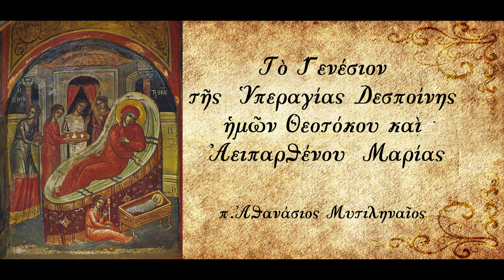Η Θεοτόκος Μαρία, ο αληθής άνθρωπος - π. Αθανάσιος Μυτιληναίος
Ὁμιλία τοῦ μακαριστοῦ πατέρα μας Ἀθανασίου Μυτιληναίου στο Γενέσιο της Ὑπεραγίας Θεοτόκου. Ἀπὸ τὴ σειρὰ Ὁμιλίες εἰς τὴν Ὑπεραγίαν Θεοτόκον. 08-09-85.

"Ὁ πατήρ Ἀθανάσιος ἠναλώθη εἰς τό ἔργον τῆς στηρίξεως τῆς χριστιανικῆς οἰκογενείας, τήν χειραγώγησιν τῆς νεότητος, τήν ἀνάπτυξιν ἐκκλησιαστικῆς συνειδήσεως εἰς τόν λαόν καί μορφώσεως αὐτοῦ διά τῆς προσφορᾶς πλουσίου τοῦ θείου λόγου.
 Ἡ χαρισματική δύναμις τῶν κηρυγμάτων του ἔφερε τόσους εἰς μετάνοιαν καί ἐπίγνωσιν τῆς ἐν Χριστῷ Ἀληθείας, ὥστε νά ὑπερβῆ ἡ περί τούτου φήμη τόν τόπον τῆς Θεσσαλίας. Αἱ ὁμιλίαι του ἐστάλησαν κατά χιλιάδας εἰς Ἀνατολήν καί Δύσιν καί εἶναι περιζήτητος αὐτήν τήν στιγμήν. Ἠγάπησεν ὁ πατήρ Ἀθανάσιος τόν Ἅγιον Τριαδικόν Θεόν καί τήν ζῶσαν εἰκόνα Του, τόν ἄνθρωπον, τόσον, ὥστε νά μή φεισθῇ τήν ὑγείαν του καί αὐτήν τήν ζωήν. Πράγματι, ὅταν νέος ἔφευγε διά τόν τόπον, ὅπου τόν ἐκάλεσεν ὁ Θεός, εἶπε: πηγαίνω ἐκεῖ εἰς τήν Λάρισαν νά διακονήσω τήν Ἐκκλησίαν τοῦ Χριστοῦ, δηλ. νά πεθάνω. Αὐτό ἐξηγεῖ καί τήν μεγάλην ἀγάπην τοῦ λαοῦ τοῦ Θεοῦ πρός τόν πνευματικόν του πατέρα Ἀθανάσιον. Λαόν, ὁ ὁποῖος ἐξεχύθη εἰς τάς πλαγιάς τοῦ Κισσάβου καί τόν περίβολον τῆς Ἱερᾶς Μονῆς Κομνηνείου, διά νά κυκλώση τό ἱερόν σκήνωμά του, νά τό κατασπαστῇ καί τοῦ ἀντιπροσφέρῃ τά δάκρυα τῆς χαρμολύπης του, πρός τόν εὐεργέτην του καί ἱκέτην πρός τόν Θεόν ὑπέρ τῆς σωτηρίας του. Πάτερ Ἀθανάσιε, φρούρει ἄνωθεν τόν πιστόν λαόν καί εὔχου ὑπέρ αὐτοῦ ἀγωνιζομένου".

Γιὰ νὰ ἐνημερώνεστε γιὰ νέα βίντεο, ἐγγραφεῖτε στὸ κανάλι μας

Ὁ ἱστοχῶρος μας ὅπου, παράλληλα μὲ τὰ θέματα πνευματικοῦ ἐνδιαφέροντος, μπορεῖτε νὰ βρεῖτε καὶ πληροφορίες γιὰ τὴν τρέχουσα "ὑγειονομική" -καὶ ὄχι μόνο- κρίση

Ἐναλλακτικὰ μπορεῖτε νὰ τὰ βρεῖτε -καθὼς καὶ ἄλλα ποὺ δὲν δημοσιεύονται ἐδῶ- στὸ ὁμώνυμο βιντεολόγιό μας

Μπορεῖτε νὰ ἀναδημοσιεύετε καὶ νὰ κοινοποιεῖτε τὰ βίντεο τοῦ καναλιοῦ μας ἐλεύθερα, μὲ ἁπλῆ ἀναφορά στὸ κανάλι καί, κυρίως καὶ πρωτίστως, στὸν ἱστοχῶρο ἀπὸ ὅπου ἀντλοῦμε τίς ὁμιλίες τοῦ π.Αθανασίου (Ἀρνίον)

Πρὸς δόξαν τοῦ Ἁγίου Τριαδικοῦ Θεοῦ μας.

IC XC NΙΚΑ
Ο ΚΥΡΙΟC ΕΓΓΥC